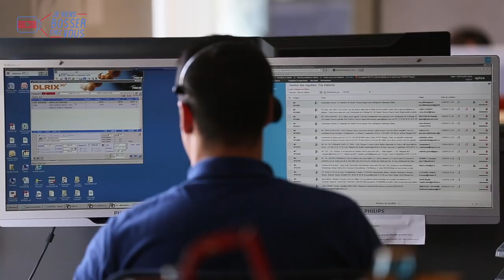MOI CONSEILLER CLIENTS CHEZ TOPAZ au top en Vendée !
🎥 Pour mon 35e épisode, je vous emmène bosser chez TOPAZ, le spécialiste de la distribution de pièces détachées et d’équipements pour les travaux publics : 16.000 références en stock ! En plein croissance (+25% de CA depuis 2015), cette société filiale du groupe vendéen Dubreuil recrute des conseillers clients, un job testé pour vous dans l'unique centre d'appels basé aux Essarts. Ici, en Vendée, ils sont 15 conseillers techniques à répondre aux demandes des clients dans une bonne ambiance et un cadre de travail sympa. En trois ans, le nombre d'appels a grimpé de 220 à 400 chaque jour et il y a aussi 500 mails à traiter en équipe. Bienvenue aux candidats à l'embauche !
👊Suivez-moi dans cette nouvelle expérience d’emploi, accueilli par Nicolas, qui m’apprend le job au téléphone…
🔎 TOPAZ en chiffres : 48 salariés dont 15 conseillers techniques
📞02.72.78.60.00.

(SaintJames® est l'habilleur officiel de Géry - Jeviensbosserchezvous®)
MERCI